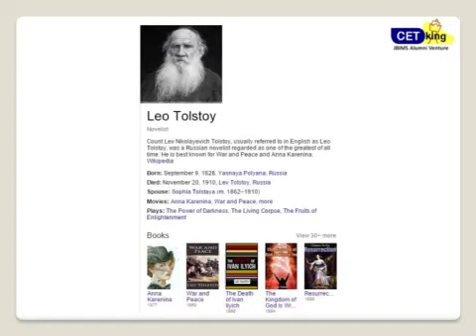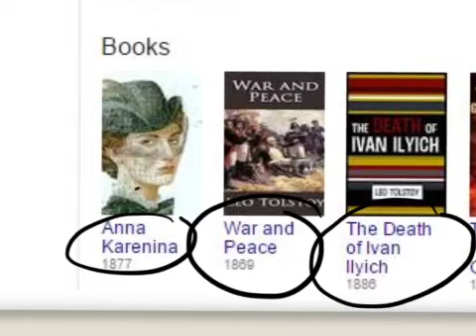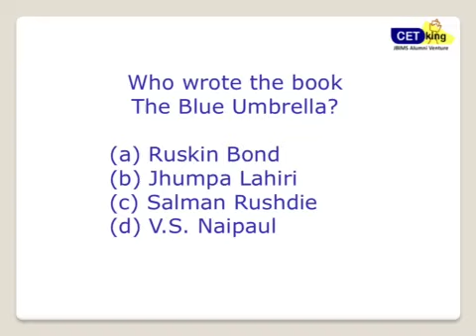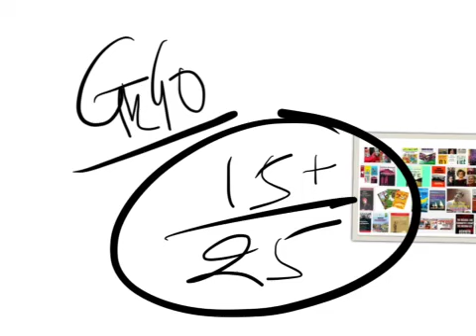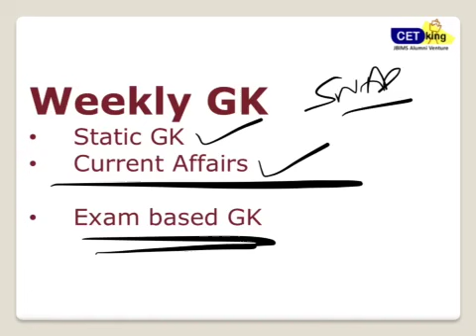Gk power capsule books and authors by cetking